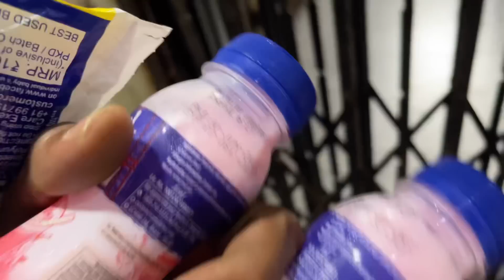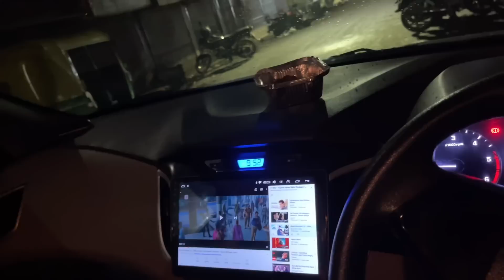Ghar Me Kam Kar Ke Thak Gaye 😔